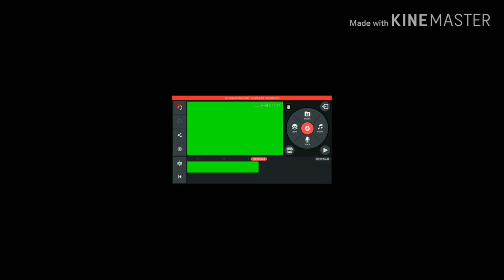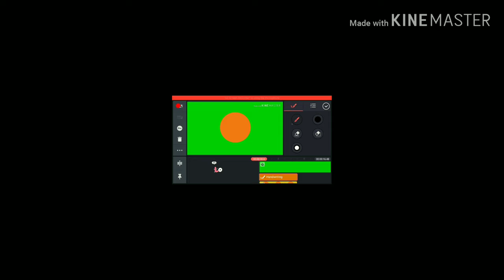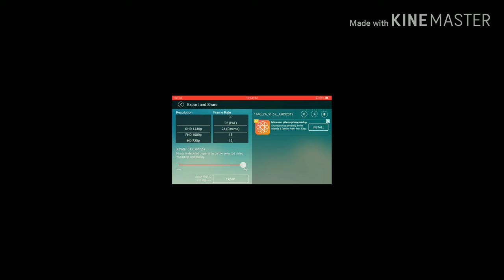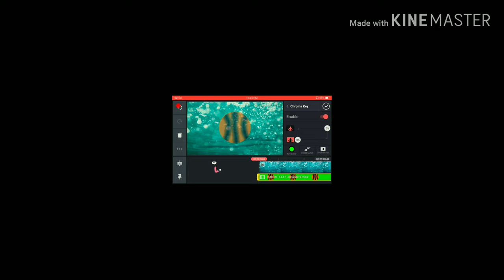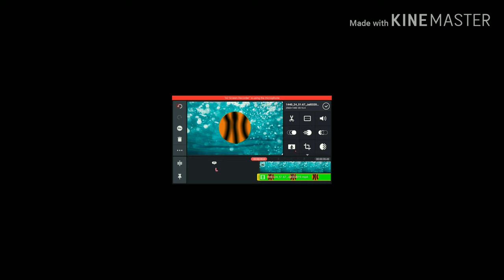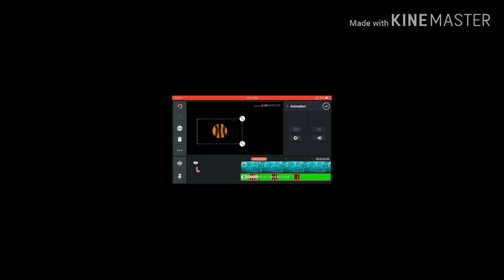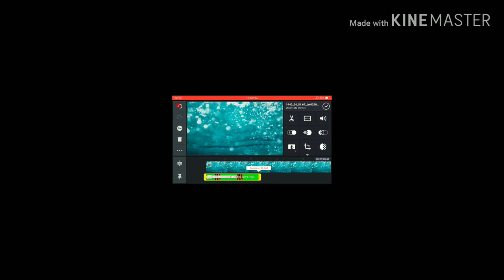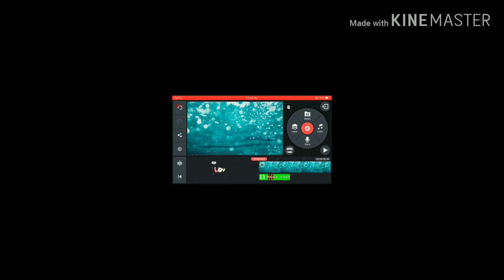How green screen works with Kinemaster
This video shows how any green screen project can be translated and create another video with your chosen background with kinemaster.

.Intro of this video tutorial uses (NCS)

.this video tutorial also consist of background music from (NCS).

.Hey guys, i'm Jay, from the Philippines, owner and author of jayclick zenneth youtube channel, thank you so much for watching this video,please continue to subscribe, like and share videos from this channel!

.Gadget used, Oppo A71 android Phone.